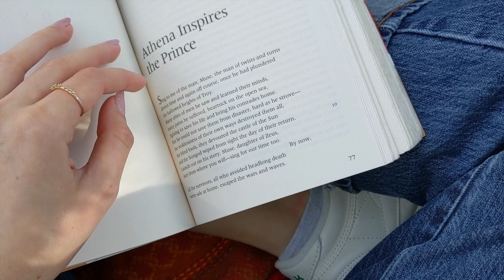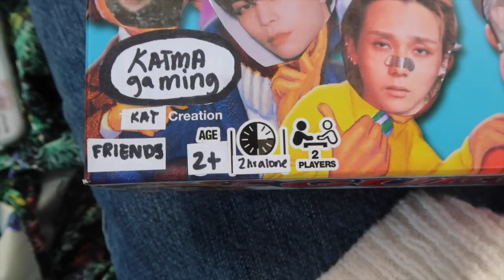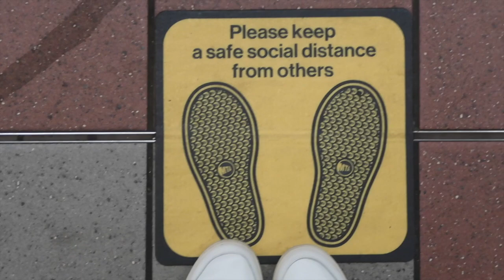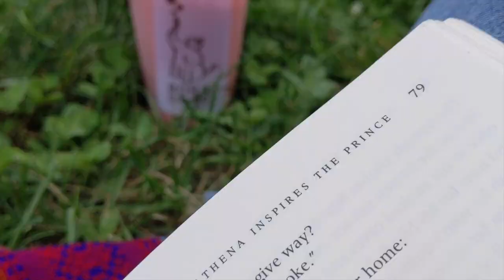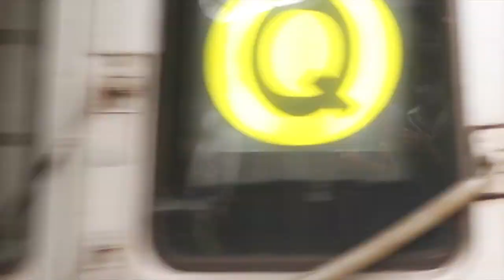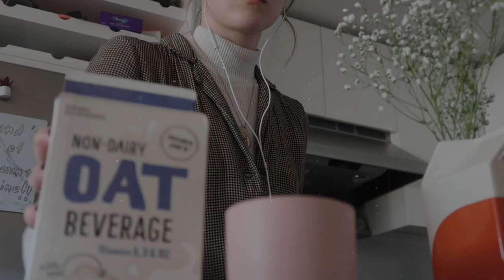autumn vlog.20 | skool & museum dayz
hey buttercups, here's a lil weekend vlog from the early days of autumn here in nyc Xx Emma